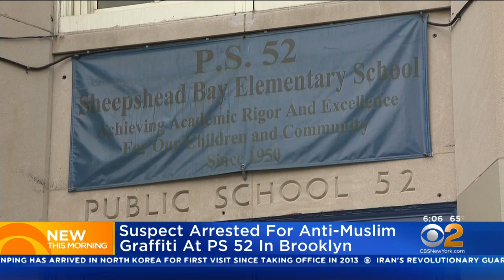Suspect Arrested For Anti-Muslim Graffiti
A man is under arrest for allegedly scrawling anti-Muslim graffiti on several doors at a public school in Brooklyn.